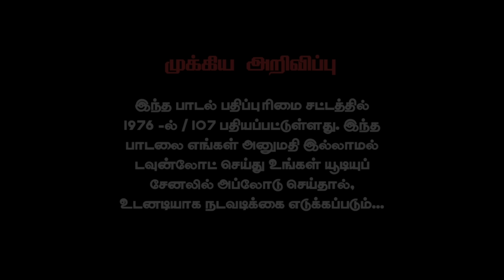Unnoda Nenappu I Gana Joy Sanjay I Ennoda Kanavil Part 3 I New Love Song I Promo 2022 I Gana Ruthra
Singer
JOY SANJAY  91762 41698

Lyrics
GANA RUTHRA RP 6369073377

Music
SABESH SOLOMON

D.O.P
SATHISH

Drone Shorts
RAJADURAI

Edit
VINOTHVIJAY (Bright Dreams)

Director
PRASATH (Bright Dreams)

                     WARNING:-